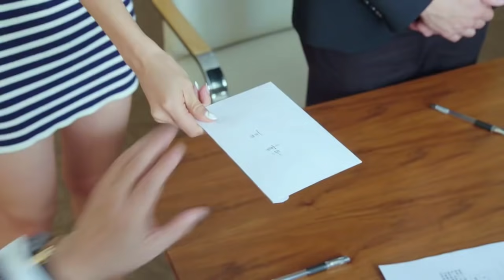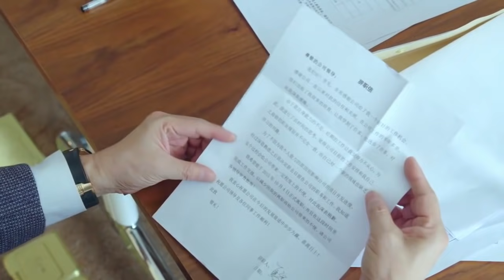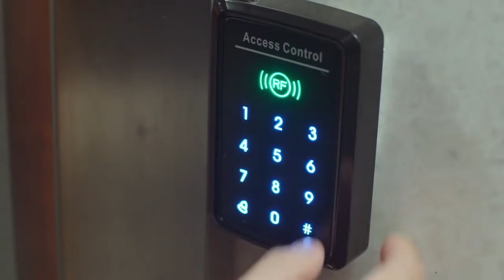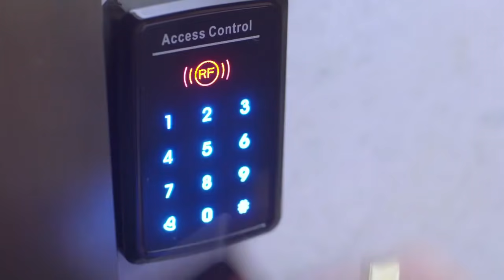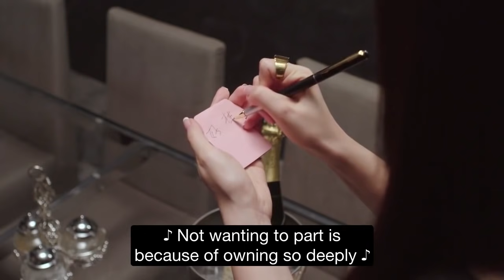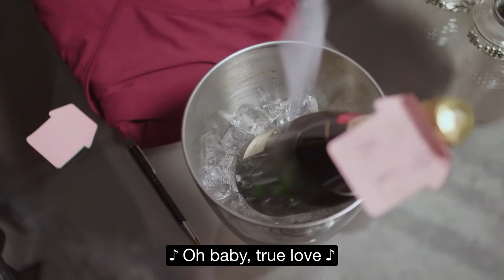[Eng Sub] Boss Let Me Go EP19 | President please fall in love with me【2020 Chinese drama eng sub】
► Label: Romantic Drama, Love, Idol Drama, Chinese Drama
► Synopsis:
The girl Qiao Ann has a princess-like life, and she has gone away from home in a sudden change. Everyone thought that her life was going to decline. Unexpectedly, Qiao Ann appeared in Shanghai again-she wanted to regain the advertising empire Oris her father had lost. Lu Yuanyang, President of Oris Shanghai, was the assistant to Qiao's father back then. He knew Qiao'an's various history and made difficulties frequently. The veteran elites who have worked hard for many years and the newcomers who are bound to win have started a cat and mouse game in the workplace. Qiao An did not give up, and was finally recognized by Lu Yuanyang. The two also developed a different feeling, but friction continued. Qiao An’s only friend, Ni Hao, lost love and was unemployed. He hung up with Qiao An to keep warm, and met Jiang Qifei, the dude. The two experienced a series of growth together, but Ni Hao could not wait for Jiang Qifei’s confession. At this time, Qiao An's rich second-generation ex-boyfriend turned around, and Lu Yuanyang and his first love also reunited in the workplace. Oris faces the acquisition. In the end, Qiao An and Lu Yuanyang joined forces to keep the company, and Qiao An’s life experience was exposed and disappeared again. Lu Yuanyang leads Oris back on track, waiting for Qiao An to return.